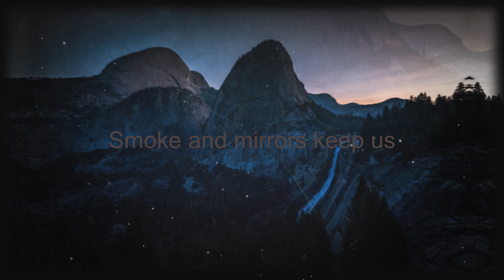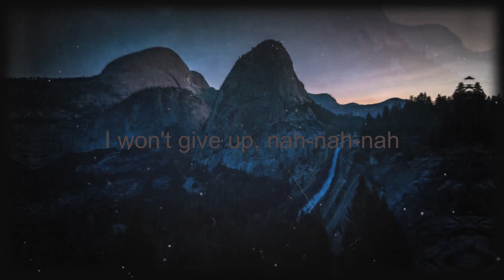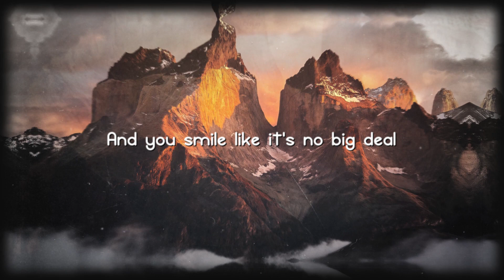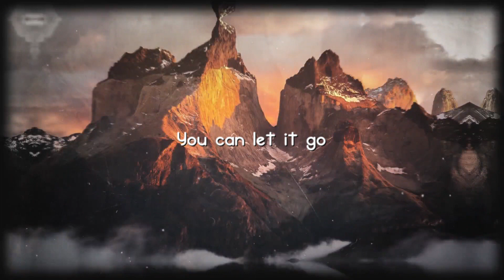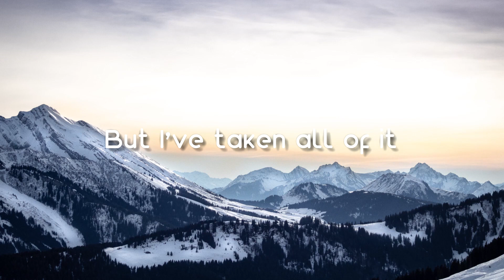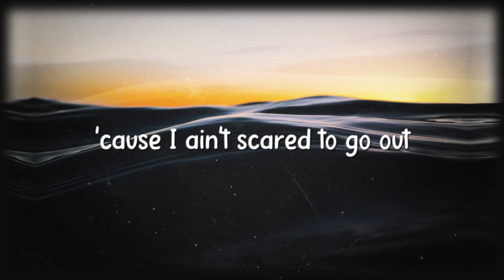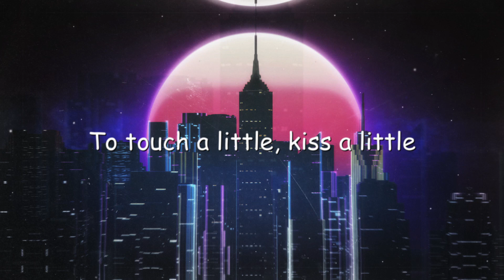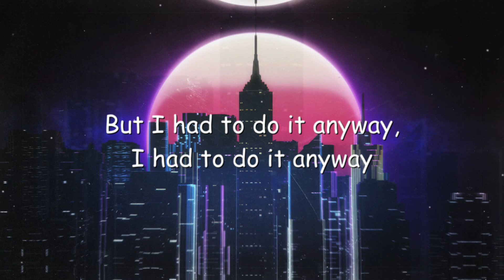Let Me Love You - DJ Snake{Lyrics Video}🐡